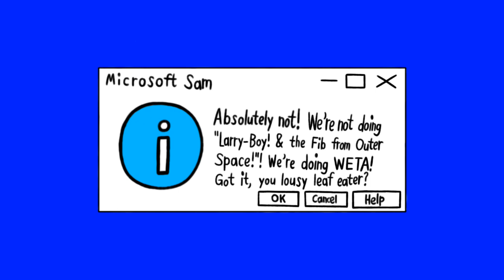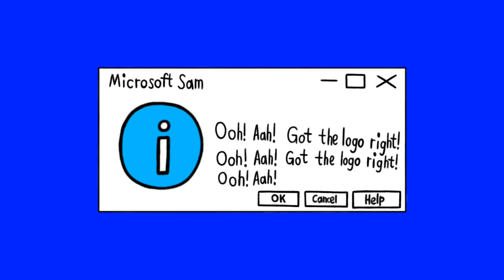[#2296] WETA Logo Bloopers Shorts | Short #24 | LarryBoy Mania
SHORT SUMMARY: If Sam and the Gang get the WETA logo done right, they'll be that hero, too!